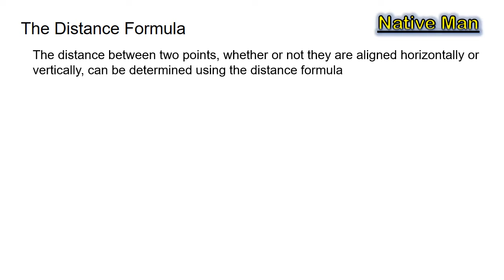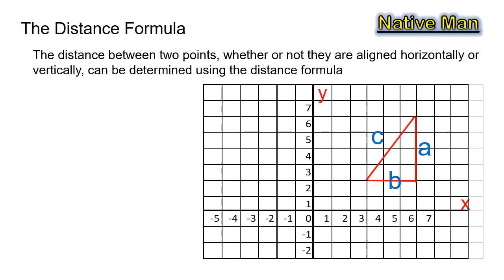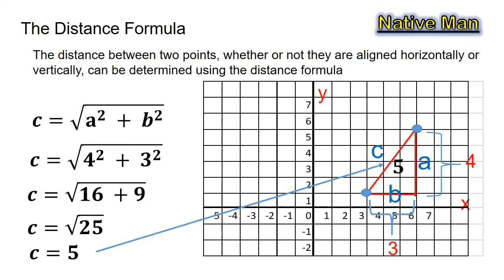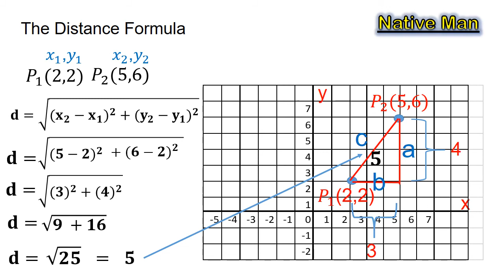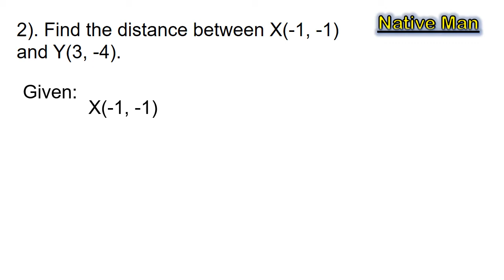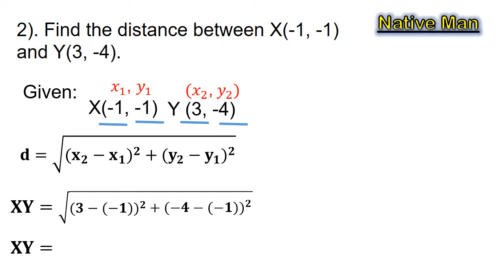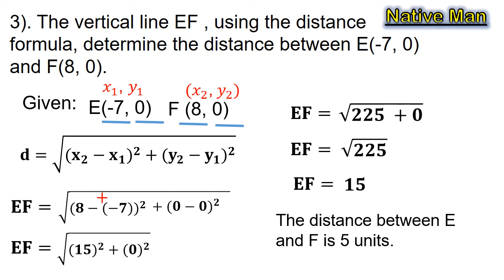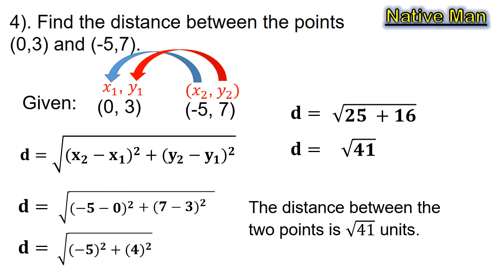[Tagalog] How to Find the Distance Between Two Points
This video lesson discussed how to find the distance between two points. It presented different examples so that viewers or students easily understand the lesson.